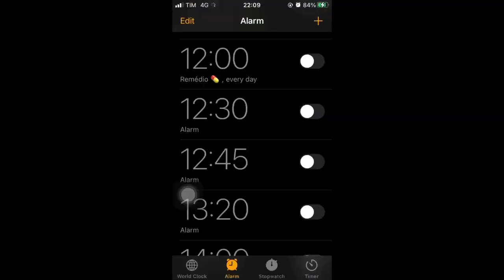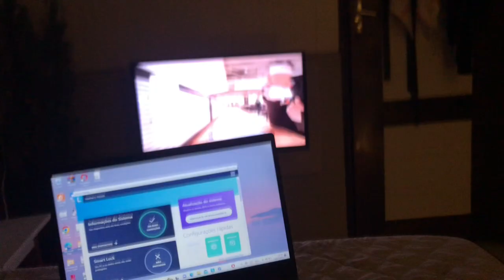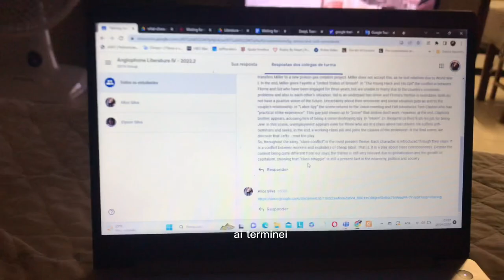uni vlog - aula com texto dramático 🎭 (Waiting for Lefty by Clifford Odets)